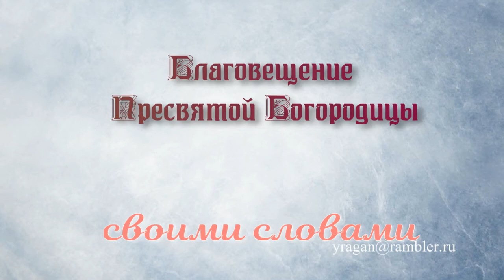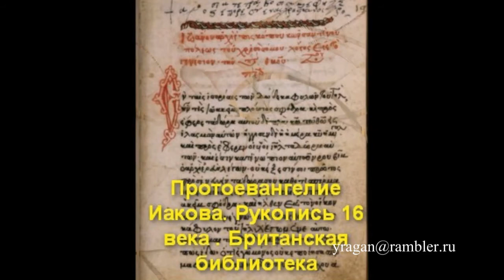Благовещение Пресвятой Богородицы....своими словами